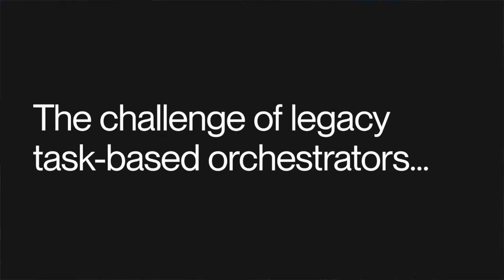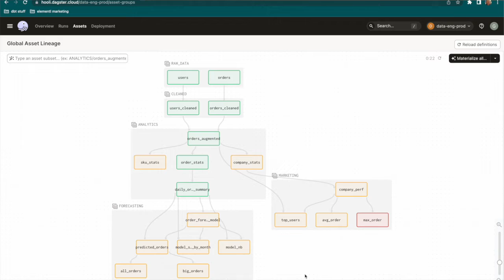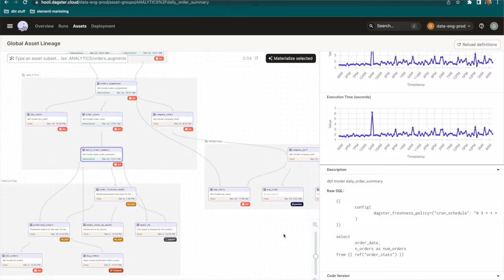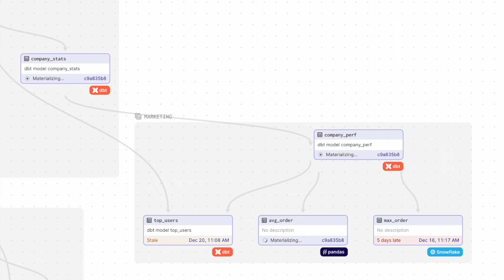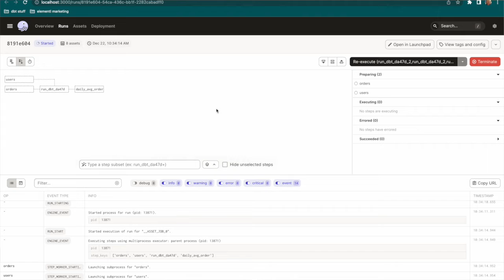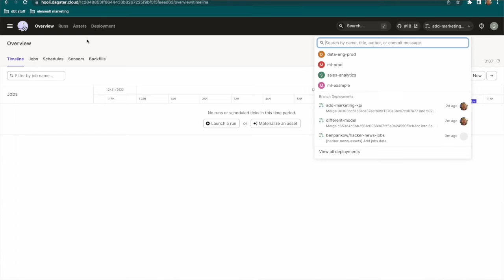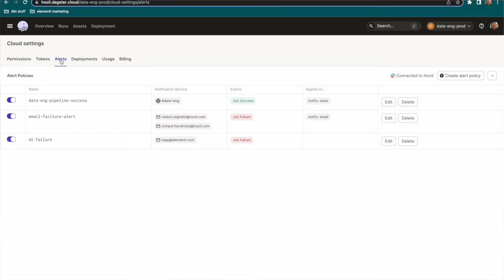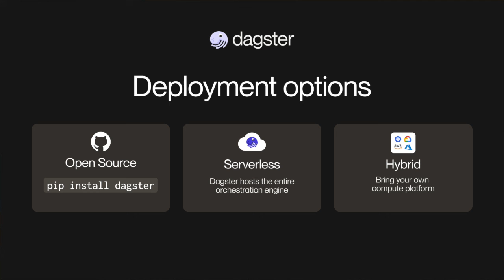Dagster Data Orchestration 10 min walkthrough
Dagster is a cloud-native data orchestrator for the whole development lifecycle, with integrated lineage and observability, a declarative programming model, and best-in-class testability.  In this short overview, Sean Lopp—data engineer at Elementl—gives us a tour of Dagster's capabilities and how this modern orchestrator helps data engineering teams break out of a typical vicious cycle.